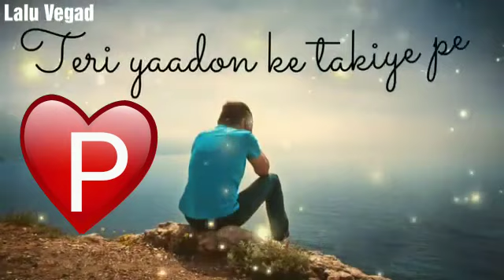Jab aankhein band hoti hain